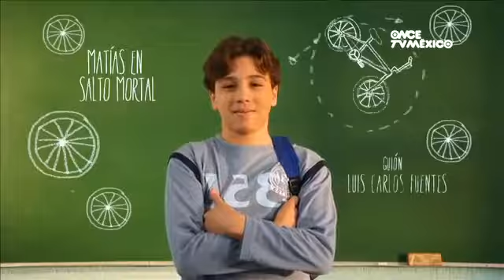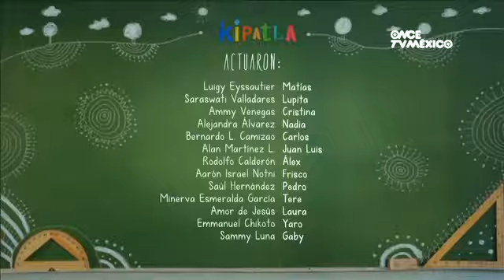Kipatla Programa 7, Matías en salto mortal 14 11 2012 YouTube